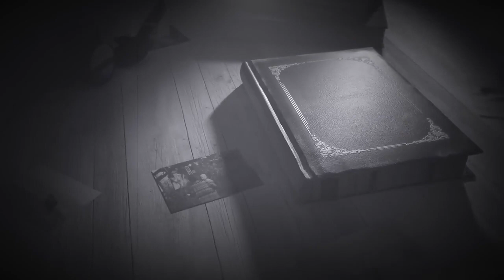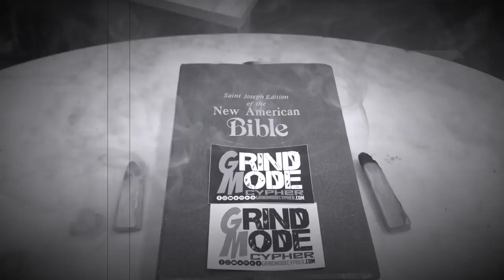Frankie V ft. CapCizza - Right to Write (prod. by 2Deep)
Frankie V is back again with more fire featuring CapCizza. "Right to Write" is high intensity lyricism. Frankie V lays into the beat with an aggressive and energetic delivery, repeatedly dropping punches, wordplay and creative rhyme schemes. CapCizza hits you with a creative and unique style of his own while also putting down wordplay and punches. Overall this song is straight fire and y'all should show some love in the comments.

Frankie V ft. CapCizza "Right To Write" Music Video
Produced by 2Deep of Anno Domini
Mixed & Mastered by Lingo
Video edited by Frankie V
Filmed by Frankie V, Knowledge, and K blaze